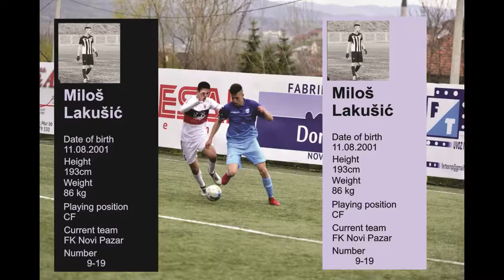Lakusic Milos - Fk Novi Pazar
Lakusic Milos
Central Forward
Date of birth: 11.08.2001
Height: 193cm
Weight: 86kg
Prefered foot: Right
Club: FC Novi Pazar